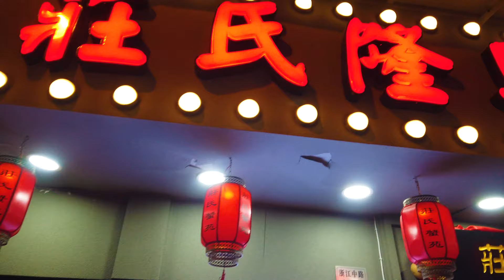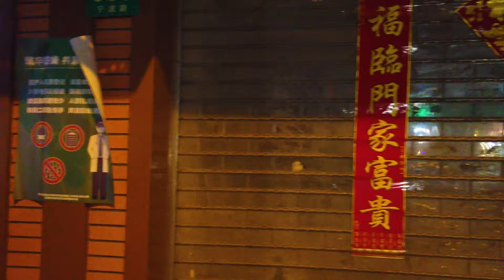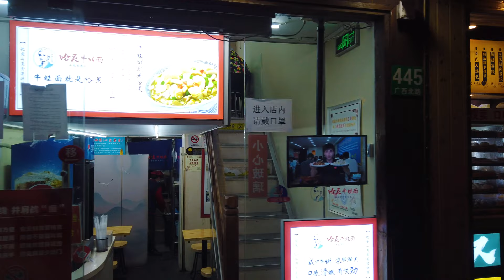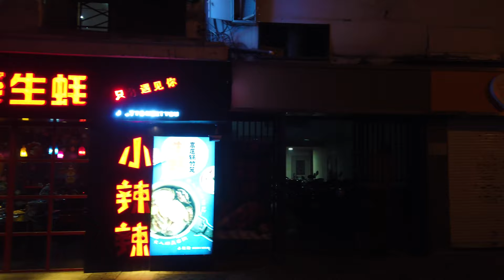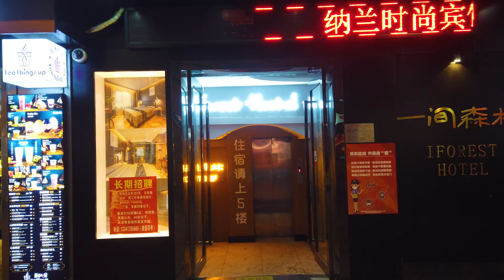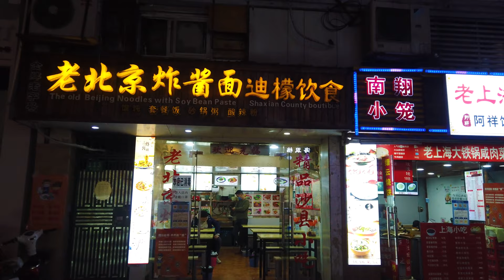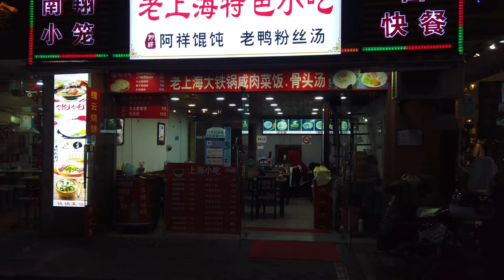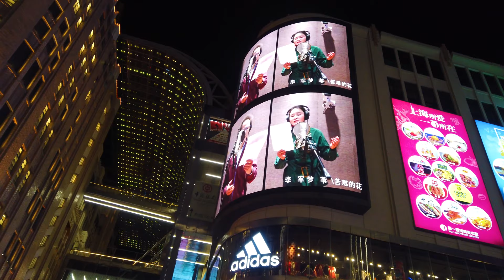【4K60】Night Walk Through Central Shanghai, China | Huangpu District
It's me again, your favorite YouTuber. Please enjoy an additional marvellous night walk through downtown Shanghai. This is one of my favorite night walks I've filmed, due to the abundance of lights and overall bustling lights and rustic architectures. In a word, success! Once again, I have strolled just next Nanjing Road, and the wonders are plentiful. Ultimate CYBERPUNK.

上海 中国 南京路